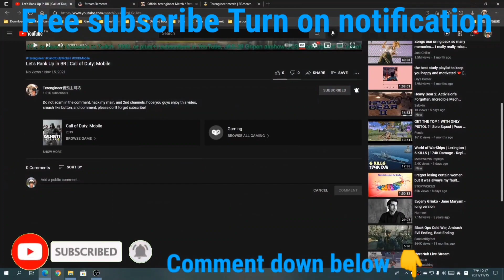Finally got Grand Master 3, play Attack of the Undead | Call of Duty: Mobile